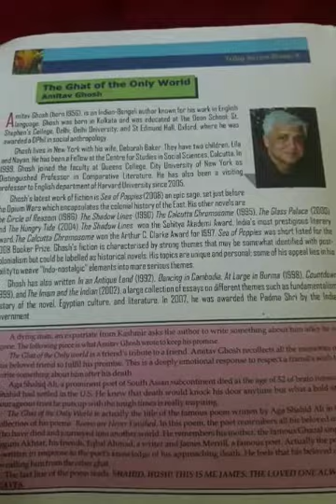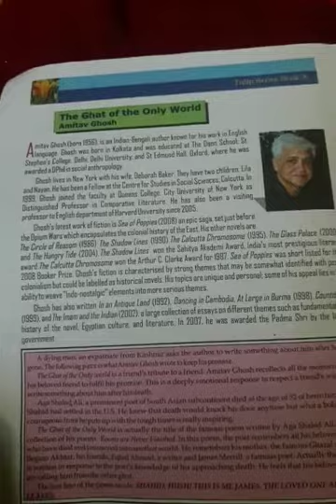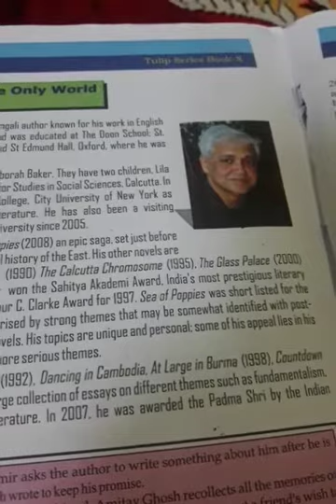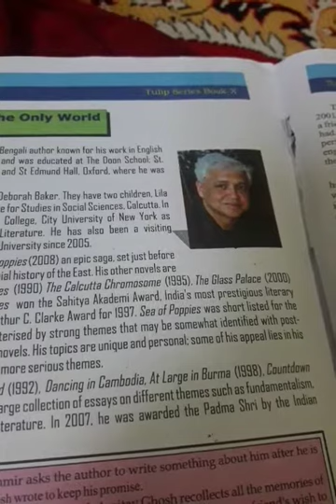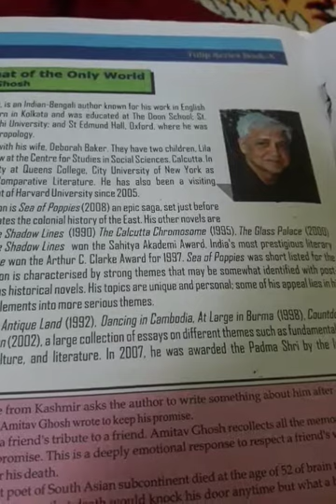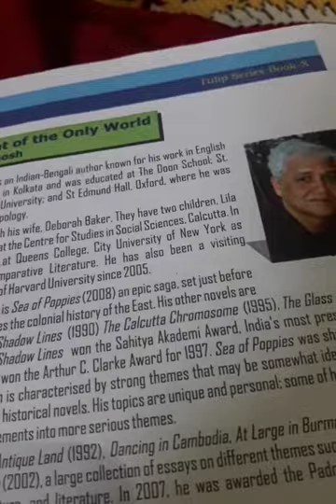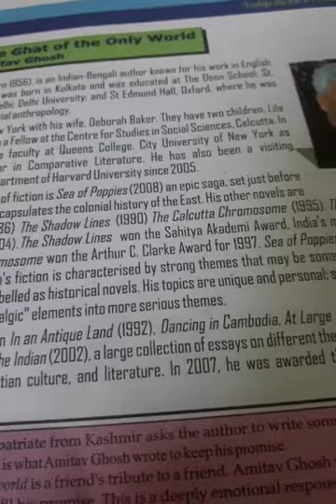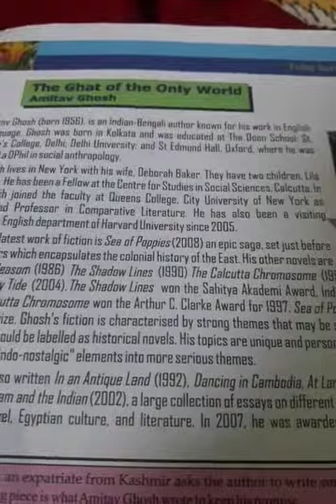Lecture by Muzaffar Shah for class 10th English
Topic,The ghat of the only world.Date,11:07:2020